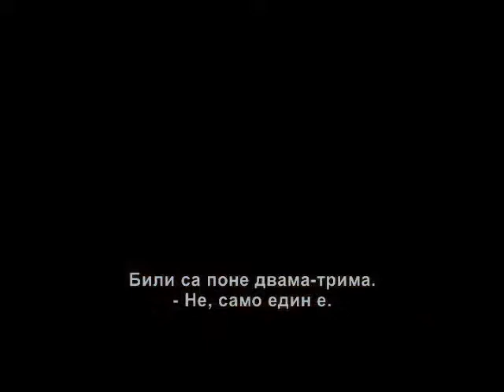Детектив Алекс Крос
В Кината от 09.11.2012